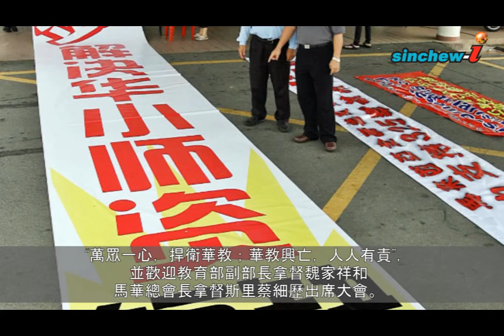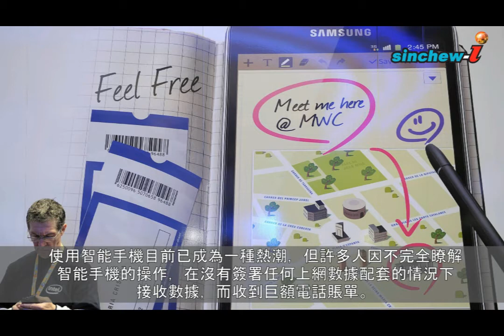24/03-今日大事紀